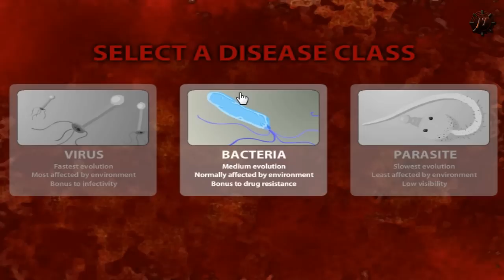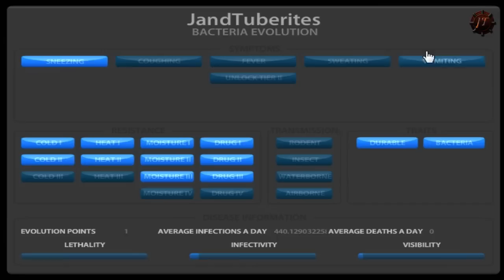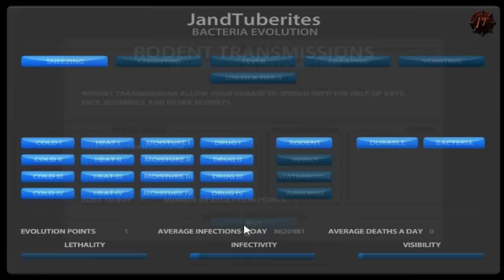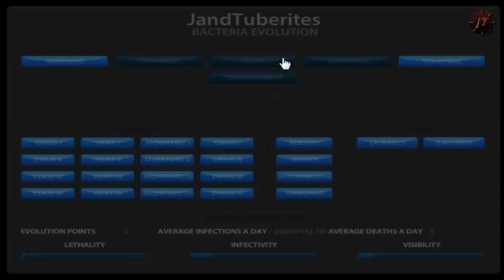Giochini Epici - Pandemic 2 - Prima parte